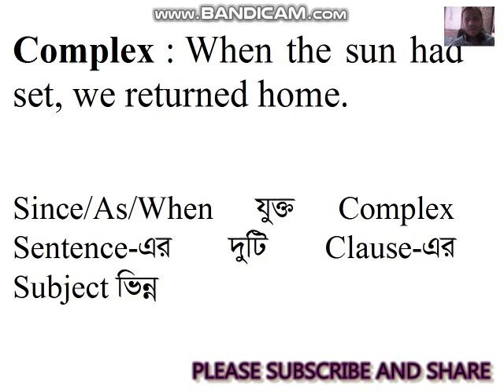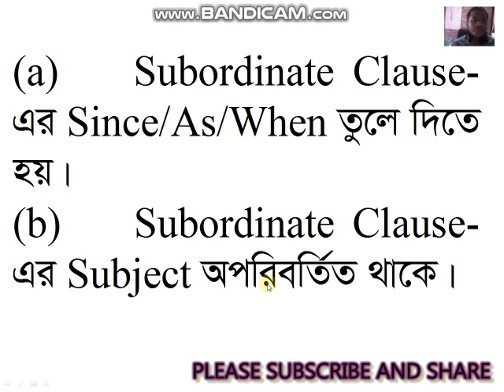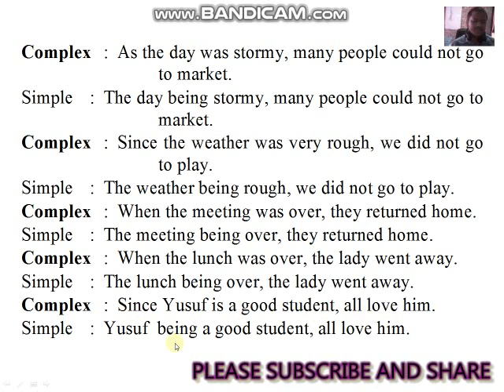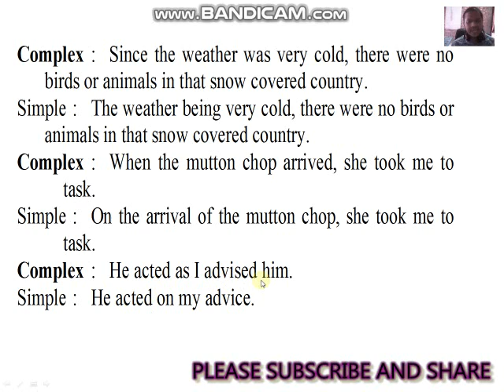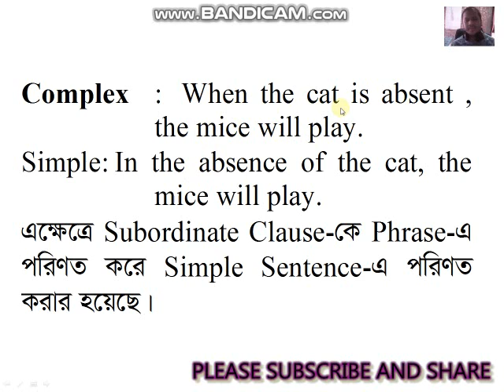Transformation, Rule-2 Complex to Simple Sentence,Since/As/When with different Subject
Since /As/ When with different subject. Complex Sentence